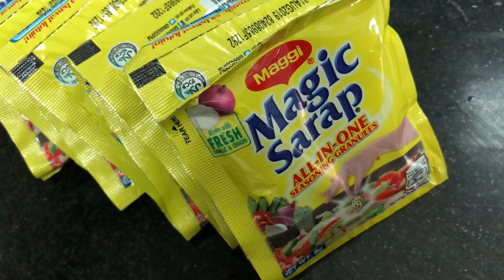GINISANG PUSIT RECIPE..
Halika na at Tikman ang aking ginisang pusit..😅